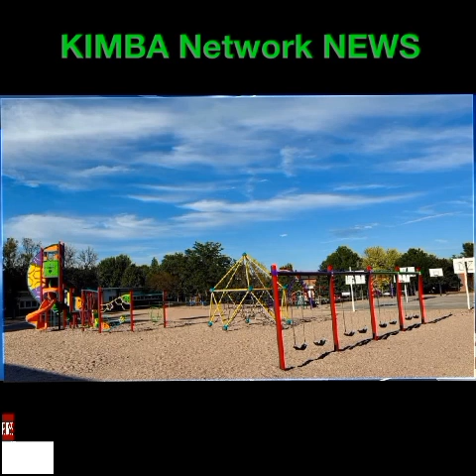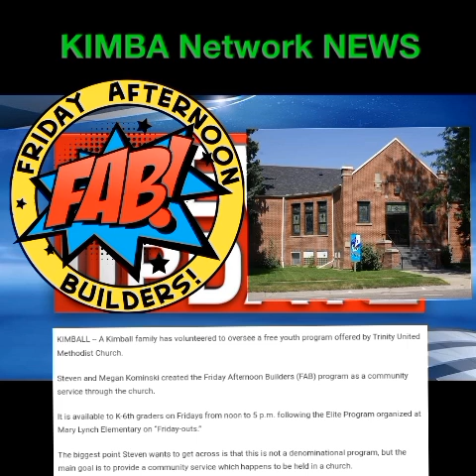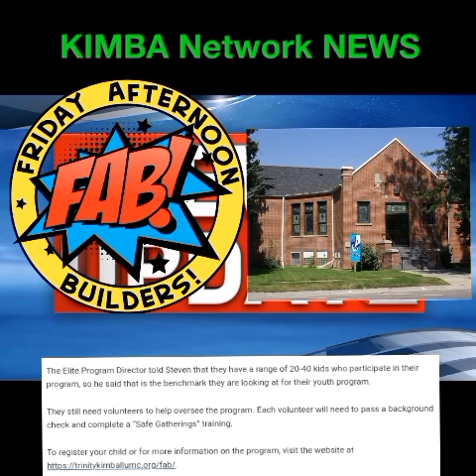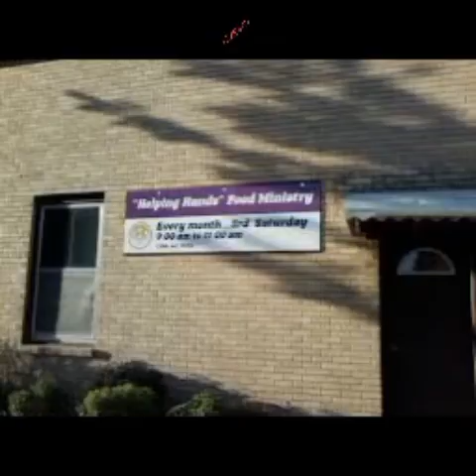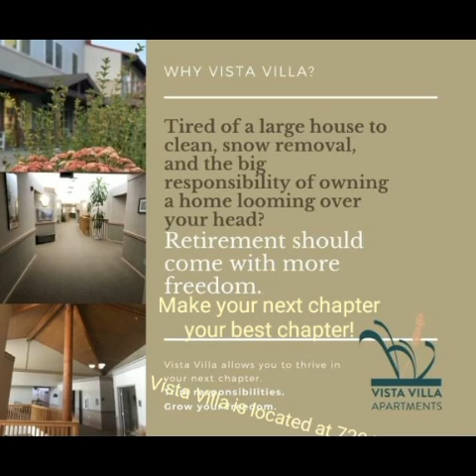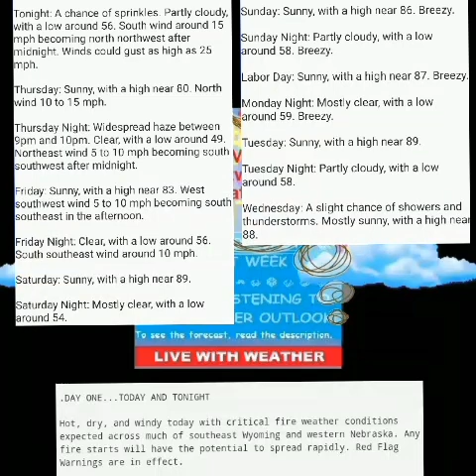KIMBA Network NEWS on Wednesday Night, August 28th, 2024